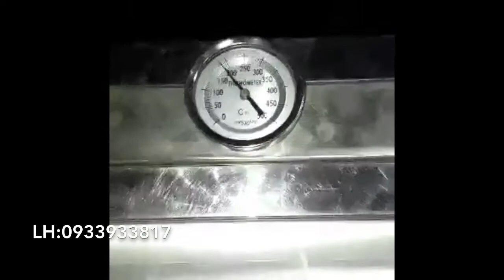Lò Quay Heo Made in Việt Nam100% (0933933817)